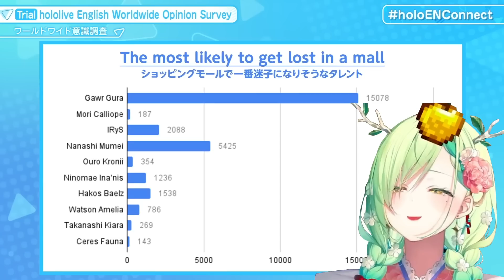Fauna is the correct answer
Stream: [More Announcements] hololive English's Worldwide Opinion Poll Part 2! With a special reveal...?!

Ceres Fauna
Channel: @CeresFauna